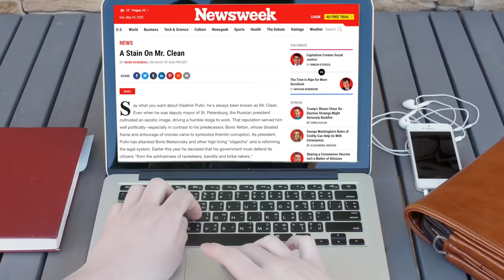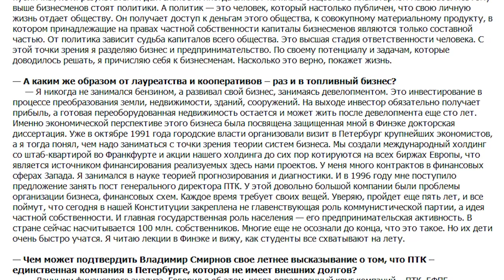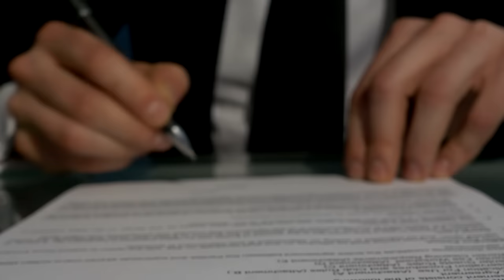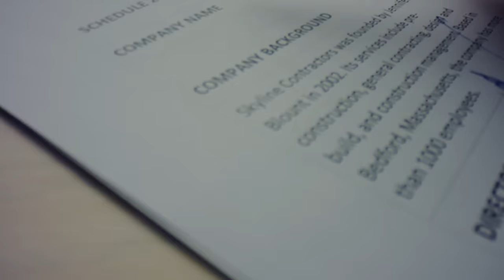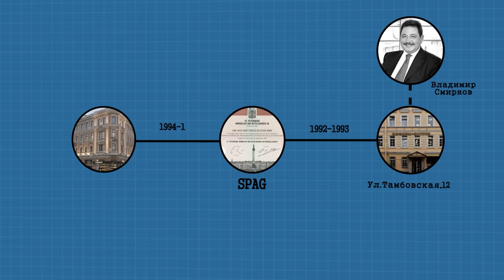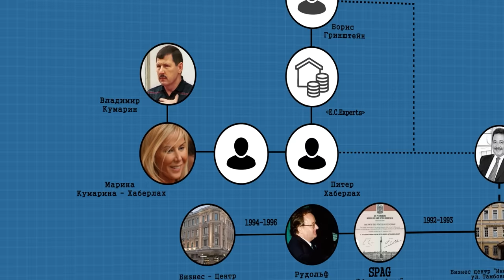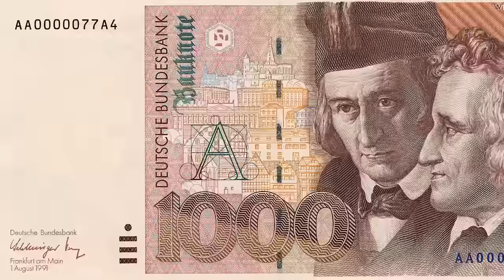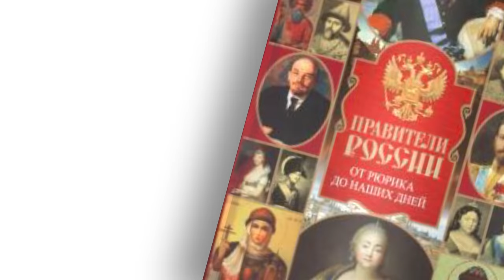«Фирма СПАГ» | Путинизм как он есть #13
🌃 Фирма СПАГ - тёмное пятно в биографии Владимира Путина, которое будущий президент всеми силами пытался смыть. В 13 части из серии "Путинизм как он есть" Артём Круглов исследует эту историю и обнаруживает неожиданные для себя находки..

❓ Секретное видео

🎥 Таймкоды:
00:00 Что в Санкт-Петербурге делал Рудольф Риттер - один из крупнейших в мире специалистов по отмыванию денег?
01:49 Как и для чего была создана фирма СПАГ?
05:45 Под колпаком у немецкой разведки BND
09:39 Лидер Тамбовской ОПГ Владимир Кумарин о Путине
11:03 Арест Владимира Кумарина и Рудольфа Риттера
13:05 Схема отмывания денег из доклада немецкой разведки
14:35 Профессор Герберт Батлинер - босс боссов, хранивший деньги диктаторов со всего мира
18:02 Бумаги на миллиард долларов в сейфе Путина
19:20 Неудачные попытки отправить за решетку Герберта Батлинера
20:11 Пабло Эскобар и Герберт Батлинер
21:58 Предприниматель Володя
25:15 Журналист Юрген Рот и "Гангстеры с Востока"
26:34 Фиктивный брак жён Кумарина и Смирнова
28:40 Кум о проекте "Знаменский"
30:13 Картель Кали и СПАГ
32:13 Интервью Кумарина из "Матросской тишины"
33:06 Разговор генерала Николая Аулова и лидера Малышевской ОПГ Геннадия Петрова
34:12 Дело Александра Литвиненко и досье Швеца
35:22 Консультант без зарплаты
37:38 Плёнки Мельниченко
38:56 Как Путин войдет в историю